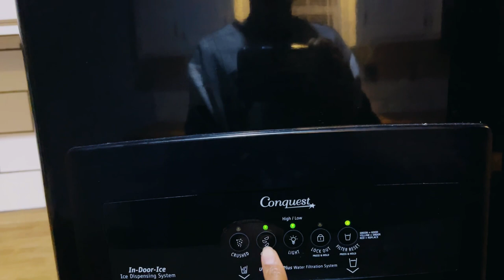How Much Would $2,000 Rent Give You In America..?RentalTours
Rental Prices in America. Rentaltours.